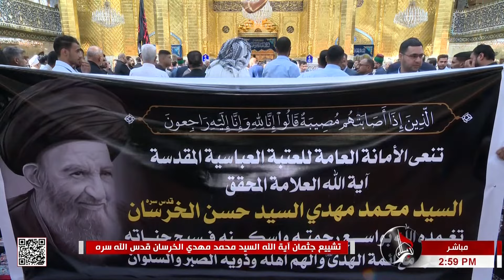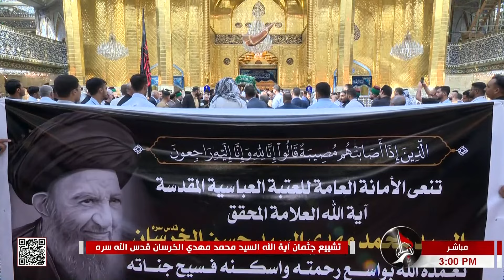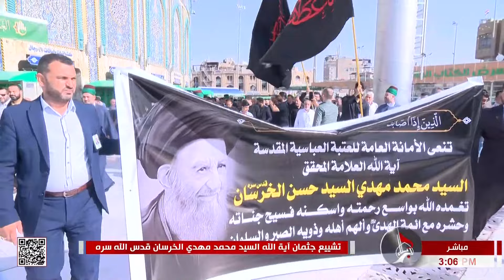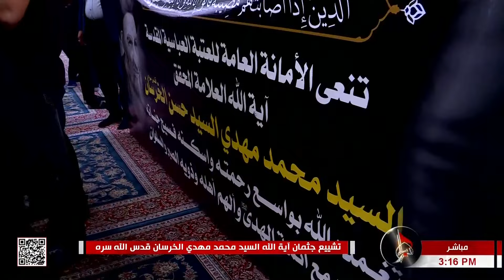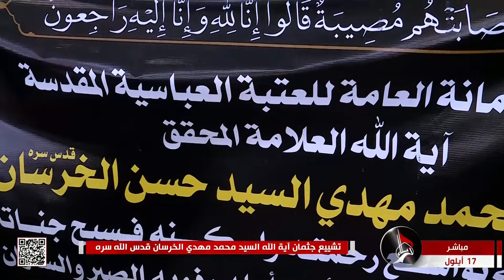تغطية خاصة - تشييع جثمان آية الله السيد محمد مهدي الخرسان قدس الله سره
تغطية خاصة
تشييع جثمان آية الله  السيد محمد مهدي الخرسان قدس الله سره
كربلاء المقدسة
العراق
1 ربيع الاول 1445 هـ